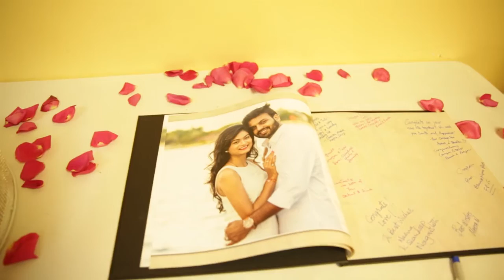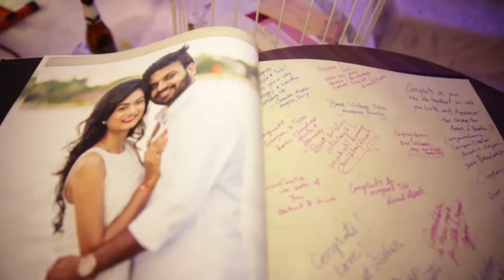Gunjan + Tulsi || Best Cinematic Wedding Reception Teaser in Florida, USA